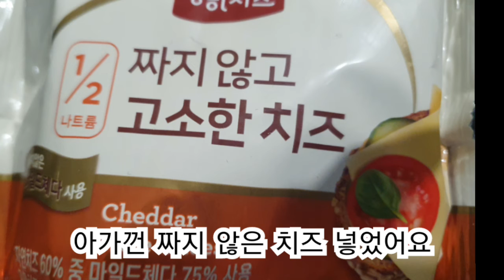내음식만들때같이만드는강아지음식 그리스음식 무사카 노견영양식 라자냐보다맛있어요 세계음식강아지먹이기 뭐든해줄게 팝트송소풍 소프라노김나연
세게 각국 음식들을 해주려고요. 그리고 49일동안 이승에 미련 갖지 말고 엄마 걱정하지 말고 세계를 날아다니면서 진짜 음식들 먹어보라고요. 저도 그럴거거든요. 그래서 많이 많이 해먹일 거예요. 강아지는 먹음 안 되는 게 많아서 변형된 요리들이지만 그래도 많이 알려주고 싶어요.